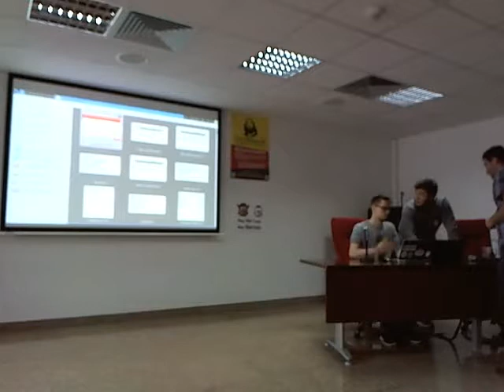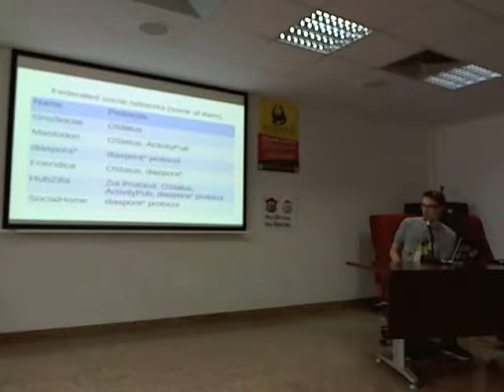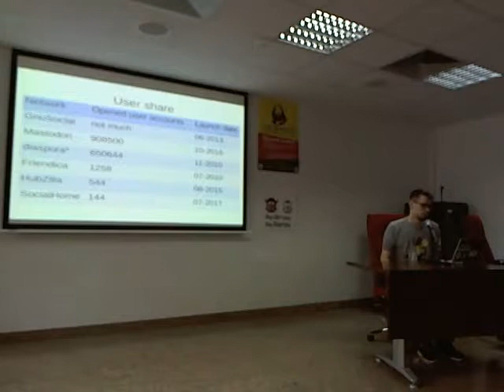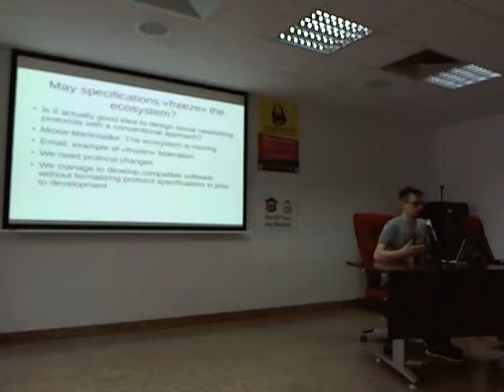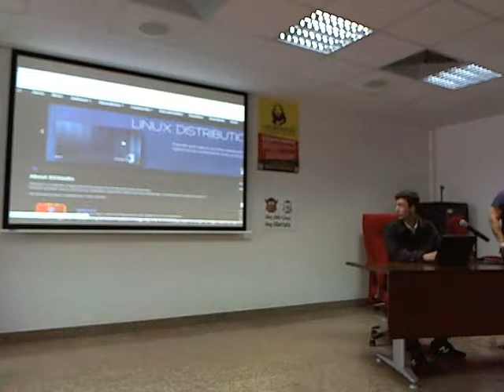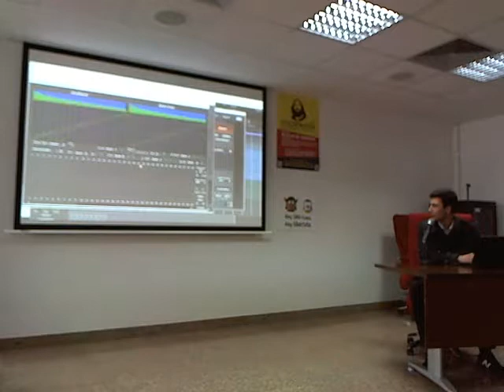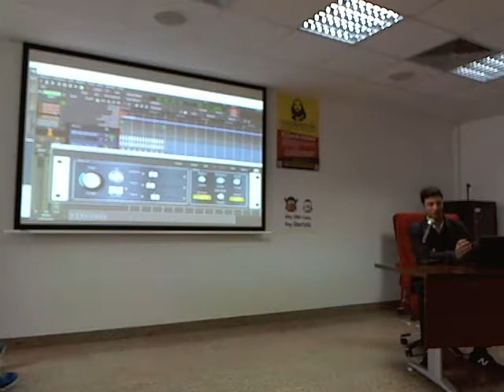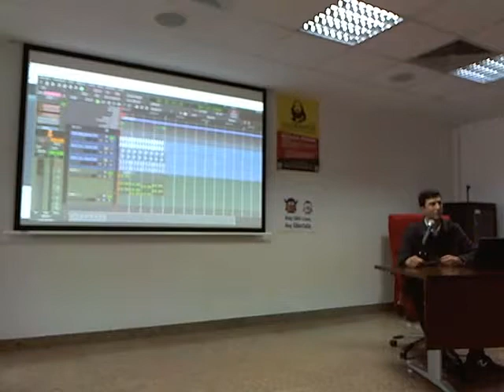Coliberator day2 02 Richard Stallman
Free Software priority list
Music with Free Software